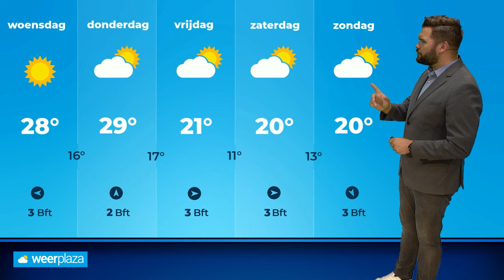Weerbericht: zonnige en vrij warme zomerweek!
Vandaag en ook de komende dagen schijnt de zon uitbundig, daarbij loopt het kwik op naar zomerse tot lokaal zelfs tropische waarden!